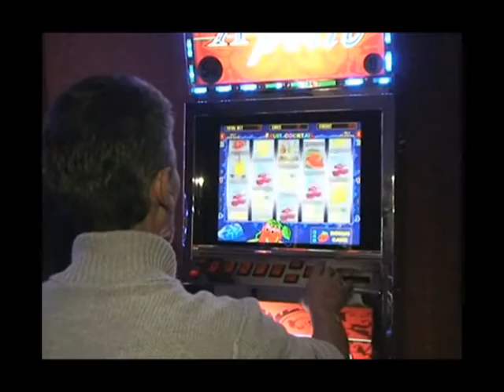22/12/2015 გადაცემა "აქტუალური ინტერვიუ" პირდაპირი ეთერი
გადაცემის სტუმარი:ბოლნისის მუნიციპალიტეტის გამგებლის პირველი მოადგილე– დავით შერაზადიშვილი